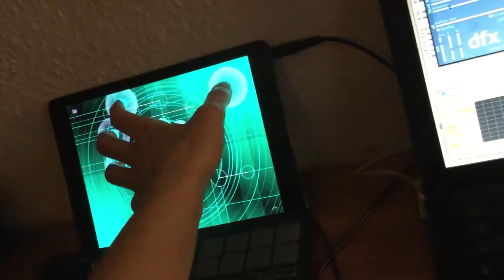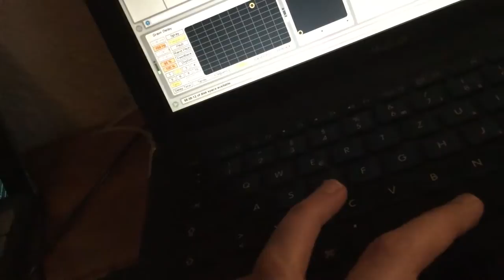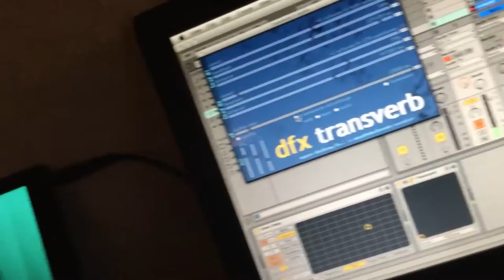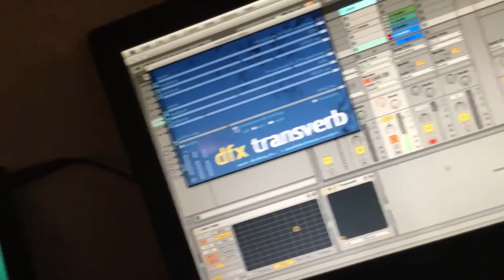Fexomat - Fissure (live noise session) [2017]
Made with TC-11 and some effects in Ableton